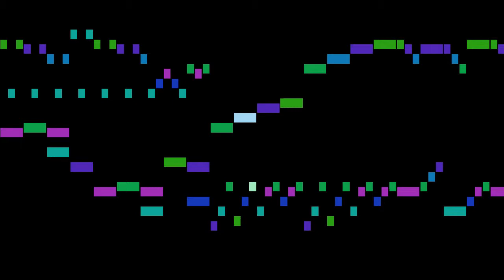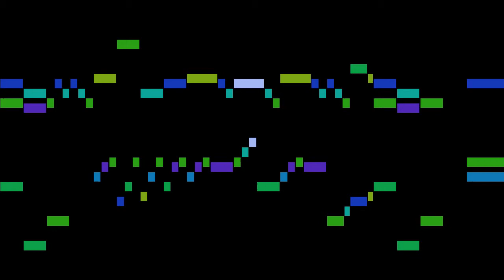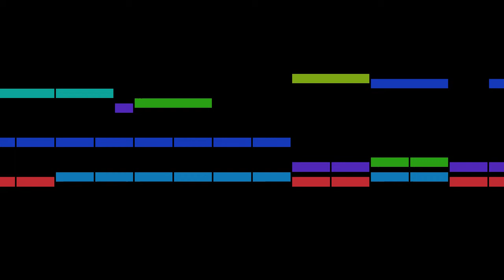Telemann - Fantasia 9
An animated score of " Fantasia 9", from 36 Fantaisies pour le clavessin, TWV 33 , by Telemann.